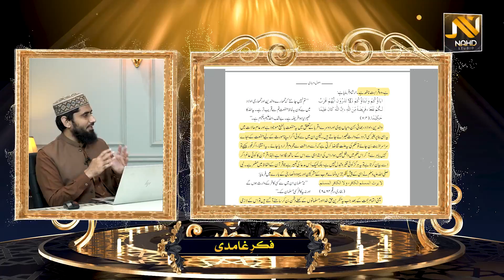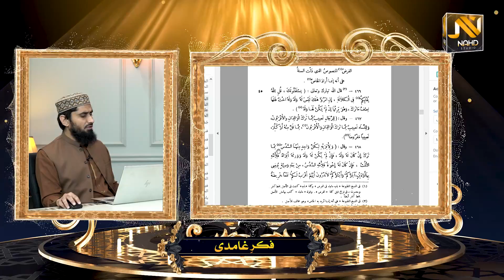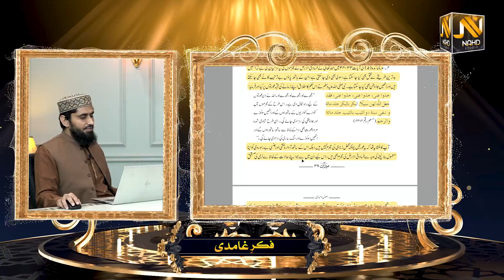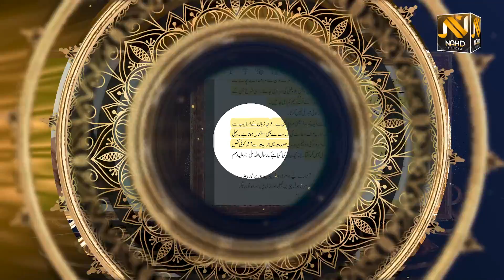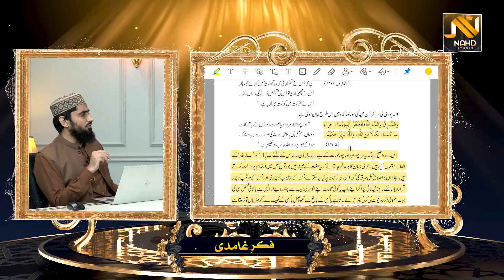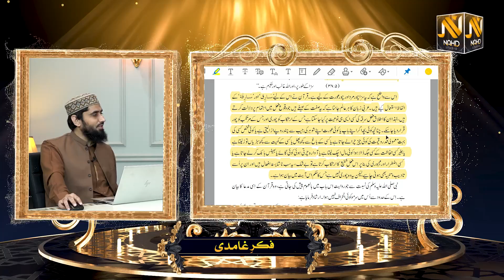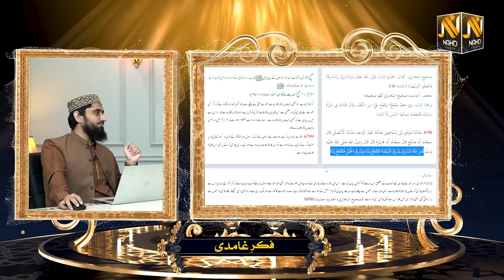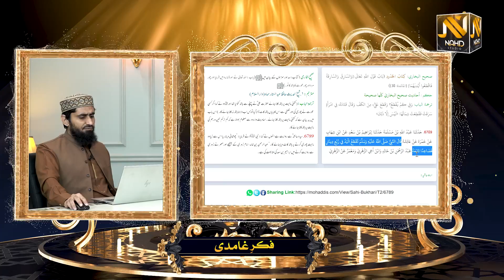Fikr-e-Ghamdi with Dr.Hafiz Muhammad Zubair || Ep 07-B ( قرآن اور حدیث کا باہمی تعلق )|| Nahd Studio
Fikr-e-Ghamdi with Dr.Hafiz Muhammad Zubair || Ep 07-B ( قرآن اور حدیث کا باہمی تعلق حصہ دوم) || Nahd Studio
فکر غامدی پر نیا سلسلہ وار پروگرام جس میں فکر غامدی پر روشنی ڈالیں گے ڈاکٹر حافظ محمد
 زبیر حفظہ اللہ۔۔۔
ھمارے چینل کو سبسکرائب کریں اور ساتھ بیل ایکون🔔کو بھی دبائے تاکہ ہماری ہر وڈیو سب سے پہلے آپ دیکھ سکیں

Our content is based only
 on the Quran (Final Revelation from God) and Authentic Hadith books (taken from many of the classical books of Hadith) which include the narrations of the Prophet Muhammad (peace be upon him), we do include opinions from scholars and speakers who try their best to explain the meanings of the verses and narrations, but please keep in mind no human is perfect and mistakes can be made,